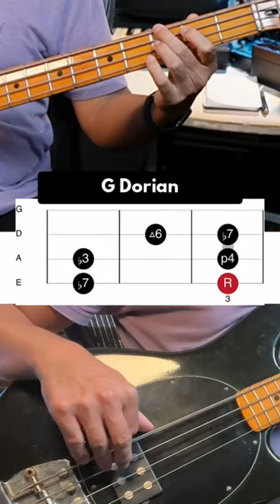Combining Bass Scales [GREAT For Funk Bass Lines]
Support my lessons! Thanks...